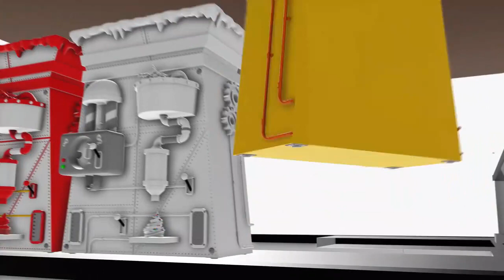Learn Colors Frozen FroYo Shoppe Yogurt Shop 3D Animation for Kids by Funtoys Disney Toy Channel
Welcome to Funtoys Channel with surprise toys unboxing.